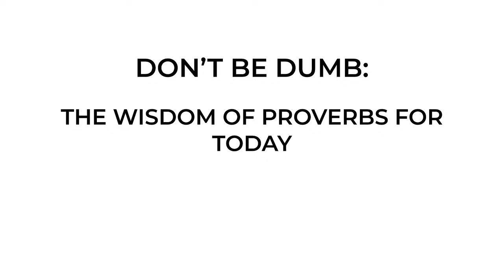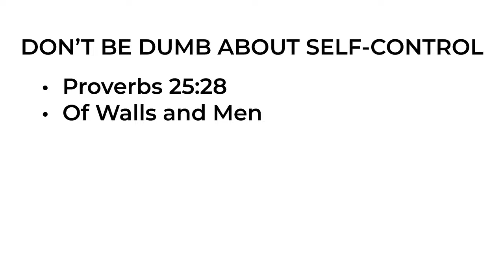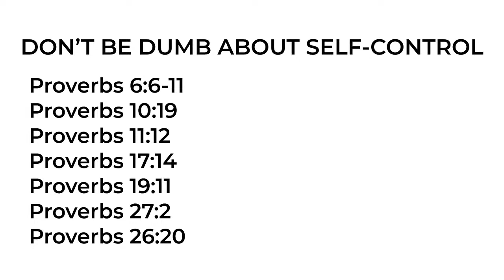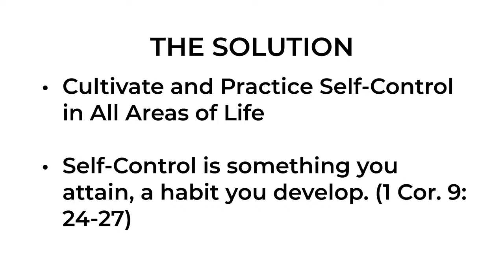Proverbs - Lesson 4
Cawson Street Church of Christ
Date: 5/1/2022
Title: Spiritual Warfare: Stand Firm
Speaker: Robbie Daniel